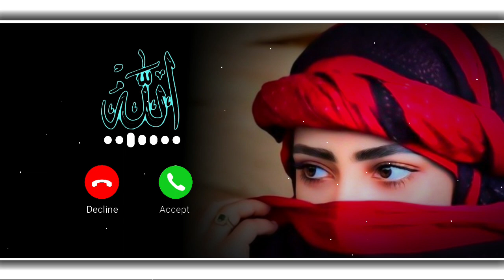islamic new ringtone || arabic best ringtone || islamic popular ringtone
islamic ringtone
ringtone
arabic ringtone
naat ringtone
new ringtone
naat
gojol ringtone
muslim ringtone
new islamic ringtone
qawwali ringtone
ringtone 2024
kavvali ringtone
ringtone naat
ringtone islamic
best ringtone
islamic ringtones
arbi ringtone
islamic ringtone 2022
viral video
nazam
islamic ringtone music
nasheed arabic beautiful ringtone
naat sharif ringtone
islamic video
popular ringtone
new ringtone 2024
viral
islamic instrumental ringtone
best islamic ringtone
islamic ringtone best ringtones
no copyright naat ringtone
islamic naat
2024 ringtone
ringtone status
islamic status
arabic ringtone status
viral ringtone
trending ringtone
shorts
islamic ringtone 2024 arabic
arabic ringtone 2024
world best ringtone
mobile ringtone
arabic tune
ringtone 2024 new song
ring tones call new 2024
ring tone song
nasheed ringtone
samsung ringtone
ghulam mustafa naat
arabic ringtone bg
islamic background music
bgm ringtone
arabic ringtone bgm ringtone
islamic ringtone status
arabic ringtone naat
turkish ringtone t
islamic popular ringtone
islami ringtone
best islamic ringtone ❤ || popular islamic ringtone ❤ 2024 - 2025
mohammad nabi na ringtone
notify ringtone
new islamic ringtone beautiful girl naat sharif ringtone
sms ringtone
notification ringtone
urdu ringtone
tone ring ringtone
nawal khan nasheed
short video
m.asmotullah
ahmadullah
arabic song
arabic ringtune
ringtune gojol 2024
gojol ringtune 2023
viral video ringtune gojol
hd gojol
ringtune gojol
video ringtune
viral video ringtune
ringtune video
ringtune
islamic tune
gajal ringtune
gojol ringtune
beautiful islamic ringtone❤️||arabic ringtone
best ringtone 2024
naatpak443 my channel
arabi ringtone
2024 new ringtone
urdu ringtones islamic
ringtone gojol
new naat
islamic song ringtone
bangla tone
all ringtone
bangla ringtone
nawal khan naat sharif
sprshahidul
beautiful😍✨❤
islamic ringtune🕋
high quality shorts islamic
islamic naat ringtone
hdr quality
islamic short
islamic special m ♥️
your caenal
🥀#(phonk ) life in rio (brazilian phonk)beats music islamic stetus 🤲 video 🇸🇦
aship
viral islamic ringtone
naat ringrone
julus
julus ringtone
eid milad un nabi
eid milad un nabi ringtone
hindi ringtone
hafiz aship
beautiful naat
islamic bgm ringtone
hi-tech islamic
hi-tech islamic naat
best muslim ringtone
islamic music
turkish ringtone 2024
spiritual music
mood of ringtone
cultural ringtone
hindi songs
new arabic ringtone
new sad turkish ringtone
turkish music
new turkish ringtone
new turkish ringtone 2024 - islamic ringtone - arabic ringtone - qawwali ringtone
naat sharif
naats
islamic ringtone download free
sad ringtone 😭
nat ringtone
nawal khan new naat
nawal khan new naats
tera naath
tere shahar mein main aaun
new naats
ringtones arabic ringtone
nawal khan
tiktok arabic ringtone download
urdu naat
urdu naat sharif
islamic
trending viral ringtone
nawal khan kalam
islamic ringtone gojol
islamic gojol ringtone new
love
bangla gojol ringtone song
nawal khan kalams
bangla gojol ringtone status
spiritual ringtone
salah ringtone
religious ringtones
quranic sound
quranic melody
quran tones
quran ringtone
prayer tone
election 2024
nasheed music
subhanallah walhamdulillah whatsapp status
new islamic ringtone 2024
naat ringtone 2024
islamic melody
islamic call
islamic alerts
halal ringtone
call to prayer
ringtone 2024 islamic
muslim ringtone 2024
adhan tone
adhan sound
adhan ringtone
adhan alert
beautiful islamic ringtone | naat ringtone |arabic ringtone | ringtone 2024#urdu gojol
beautiful islamic ringtone | naat ringtone |arabic ringtone | ringtone 2024
beautiful islamic ringtone | naat ringtone |
ringtone 2024
12 ravi avval
best islamic ringtone 2024
islamic naat ringtone 2024
ringtone islamic 2024